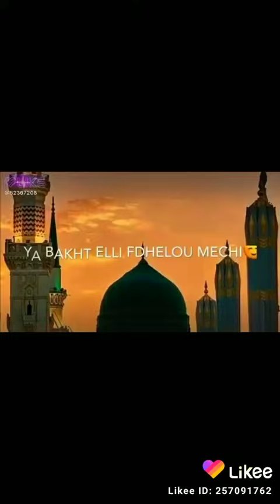Mr Kashi kavi kishan